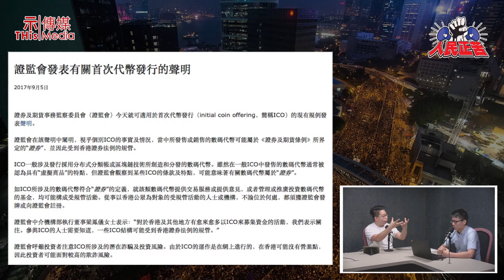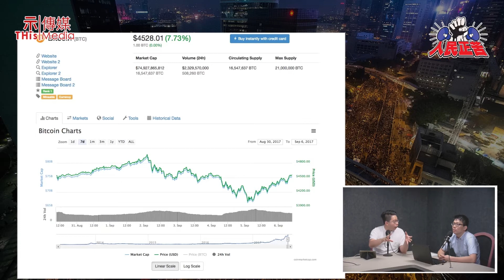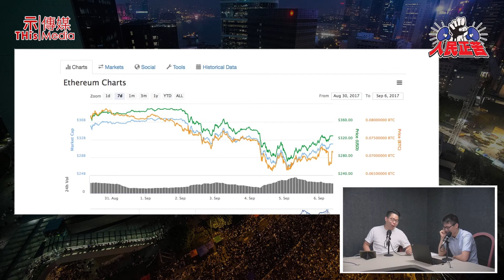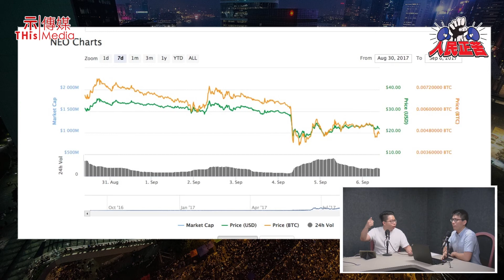示傳媒 【人民正苦】 06/09/2017 節目精華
【人民正苦】 06/09/2017 節目精華

你有冇買比特幣? 跌左入唔入手好?
金融科技101: 咩係虛擬貨幣? 區塊鏈? ICO同唔同IPO?

《人民正苦》
主持：陳聰、瑯